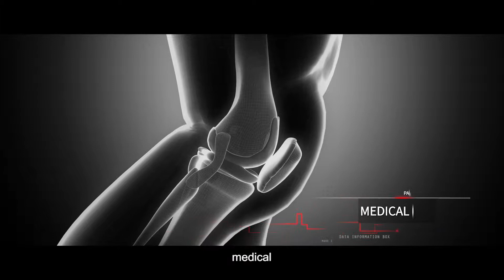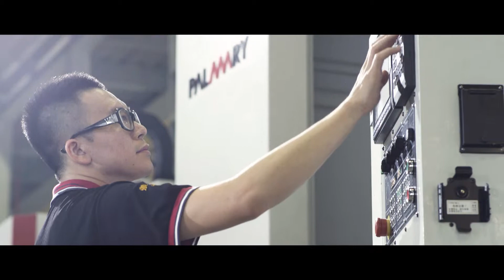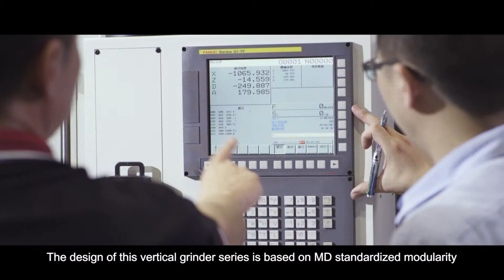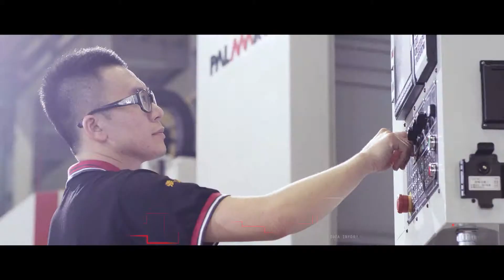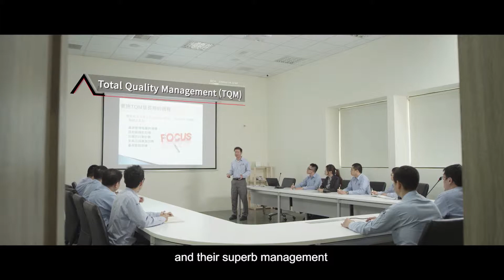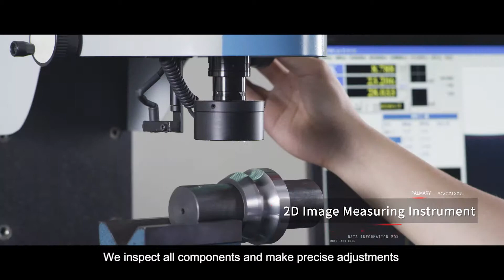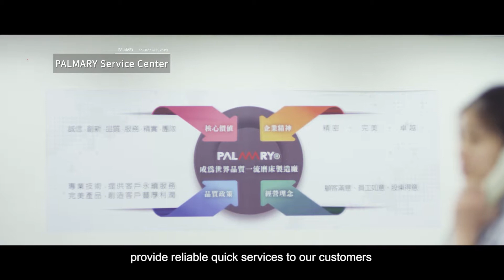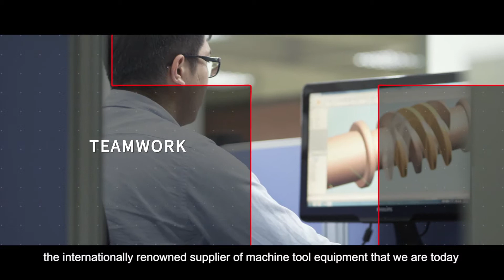PALMARY Company Profile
PALMARY Machinery Co., Ltd., was founded in Taichung, Taiwan EST. 1998. Two production bases with 20,000 square meters of space,  consisting of a highly experienced & professional technician team.
We are specialists in designing and manufacturing various grinders and export to over 40 countries.
Our five product ranges are:
 　   🔩  Centerless Grinders
    　🔩  Cylindrical grinders
    　🔩  Internal grinders
    　🔩  Vertical grinders
    　🔩  Surface grinders

As a leading manufacturer of grinders globally, we customize cutting-edge grinders for our clients worldwide at a reasonable cost. Insisting on sustainable development of management strategy is our vision. We will keep moving to achieve the target of being the world's top-grade grinding machine manufacturer.

00:00 Start & Apply Industry
01:18 Global certification
02:58  Model introduction
03:41 Factory introduction
04:38 Measuring equipment
05:59 PALMARY Service center

Palmary Machinery Co., Ltd.
大光長榮機械股份有限公司